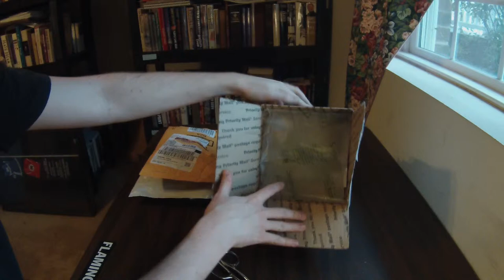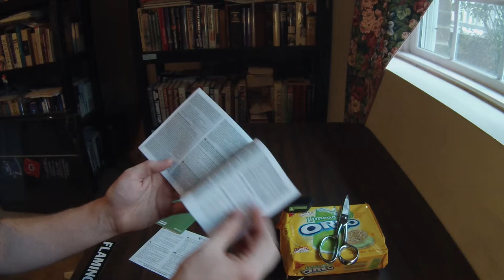WHAT'S IN THE BOX! Episode 7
What's in the Box? Watch and find out! Or you could cheat and look at the description.

Lime Oreo's

Xbox Headset Adapter

Headphone Splitter

the Reddit way to watch!